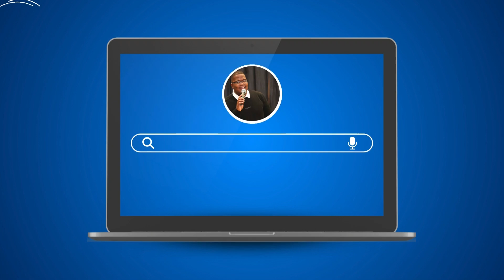Brother Enigma, 400 sex tapes, Khuzani mpungose, Ntencane & Miss Level, Floyd & MK, Nudes & More.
Msuthu Zungu, a talented and witty host, hosts the show. Various interesting people are invited to the show to discuss various issues that affect South Africans and neighboring countries. Politics, social ills, epidemics, sports, music, comedy, culture and everything in between! Let's have some fun while we learn!

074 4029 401(Calls And Whatsapp)
Also Check150 Express on Facebook